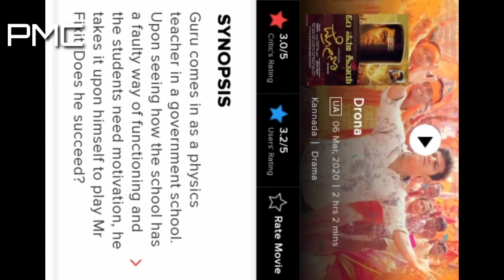Drona Box Office Collection, Drona Kannda Movie 5th Day Box Office Collection, Shivaraj, Drona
Drona 1St Day Box office Collection,

Drona 2nd Day Box office Collection,

Drona 3rd Day Box Office Collection,

Drona 4th Day Box Office Collection,

Drona 5th Day Box Office Collection,

Drona 6th Day Box Office Collection,

Drona 7th Box Office Collection,

Drona 8th Box Office Collection